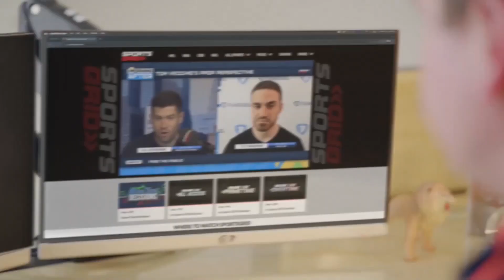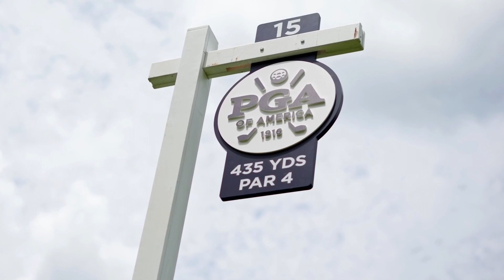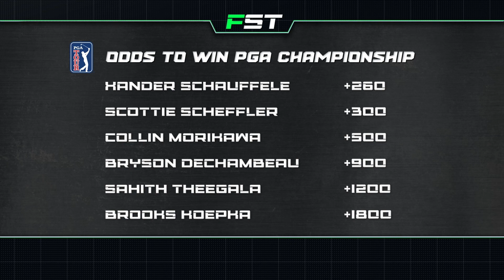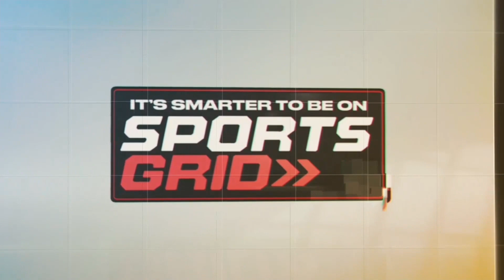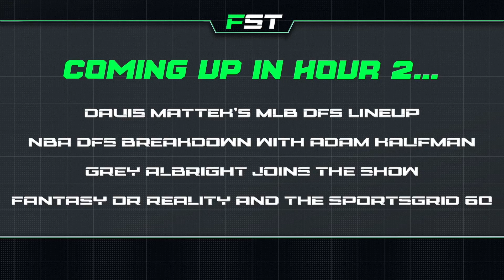MLB DFS, MLB Futures, Skenes, 5/18/24 | FST Saturday Hour 1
Craig and Davis discuss everything in the world of MLB.